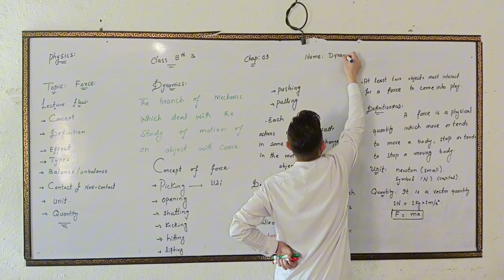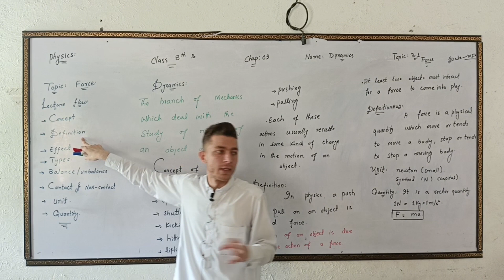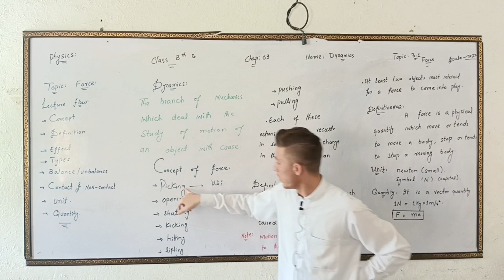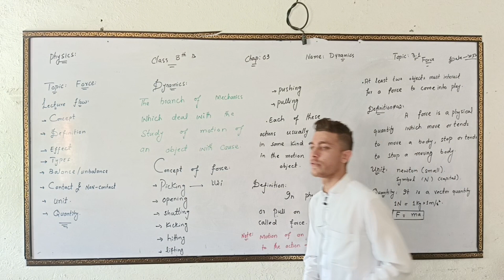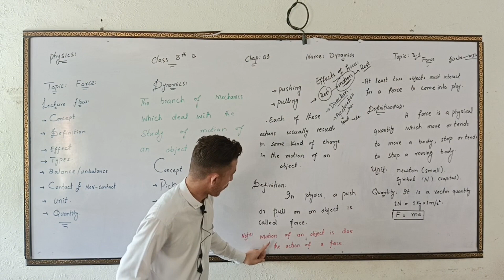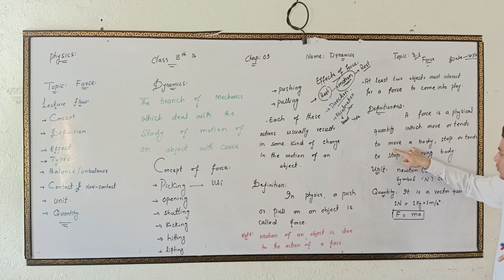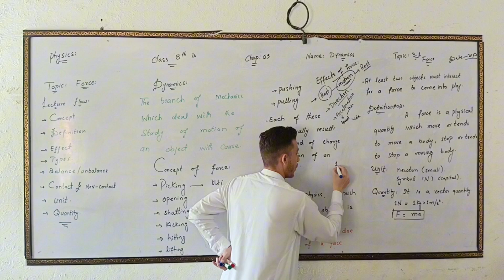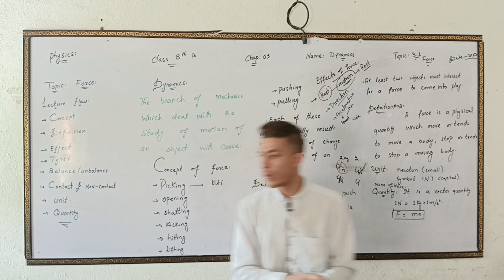Dynamics| Topic 3.1 Force | Concept of force | Chp 03 By Mashal khan safi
Force:
Force is a physical quantity changes or tends to change the velocity or the acceleration of  a body.
SI unit of force is newton.
symbol: N

Imagine you're playing with a toy car. When you push or pull the car, you're applying a force. Force is a push or a pull on an object that can change its motion.

There are different types of forces. First, we have 'contact forces' like pushing a book or pulling a rope. Then, there are 'non-contact forces,' like magnetism or gravity. Gravity is the force that pulls things towards the Earth.

Forces can also be balanced or unbalanced. When forces are equal and opposite, they're balanced, and the object stays still or moves at a constant speed. But if the forces are uneven, they're unbalanced, and the object accelerates in the direction of the stronger force.

Understanding forces helps us explain how things move and interact with each other in our world."
Concept of force
Best ever video.